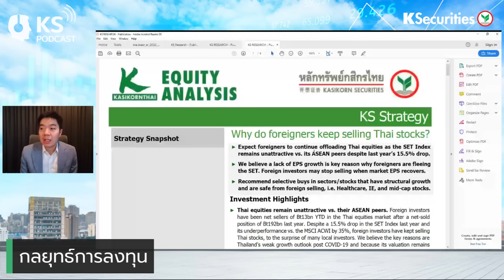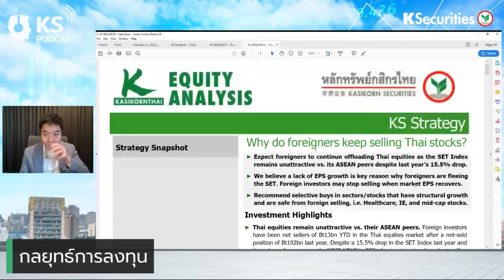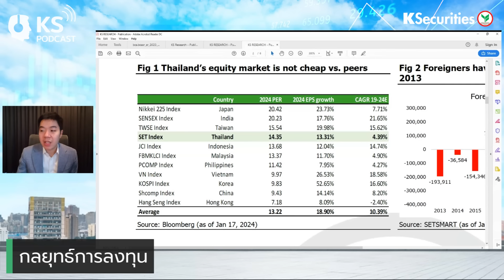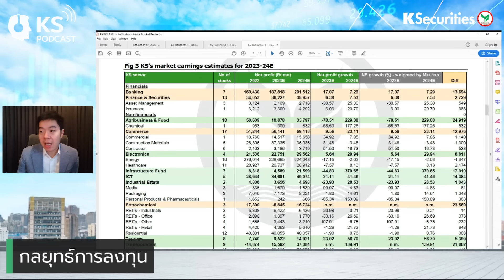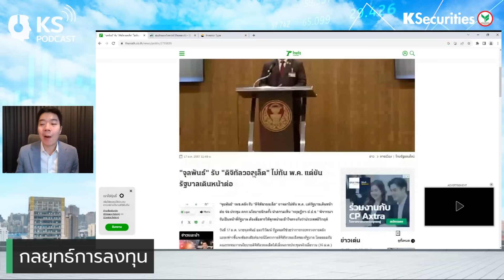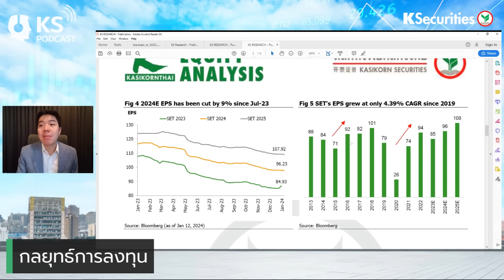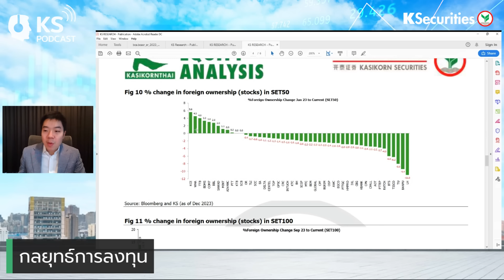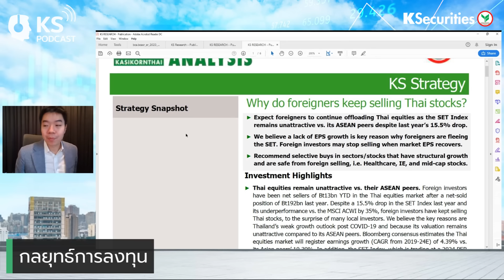🏦 เหตุผลที่ต่างชาติ ขายหุ้นไทย อย่างต่อเนื่อง (18 ม.ค. 67)